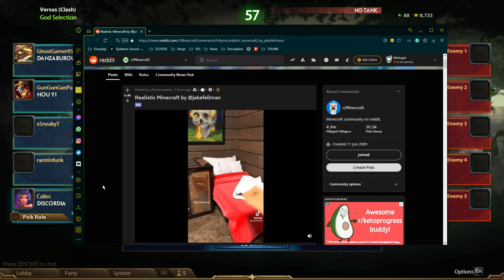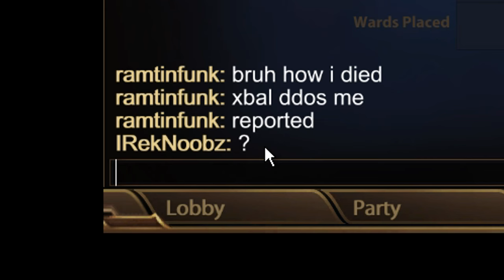WE ARE BOUNCE GODS! SMITE FUNNY MOMENTS